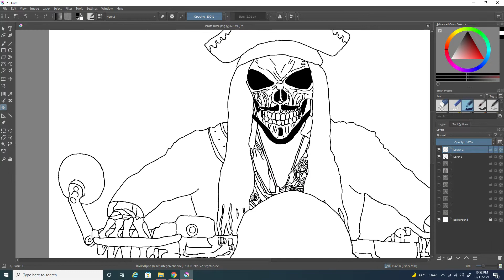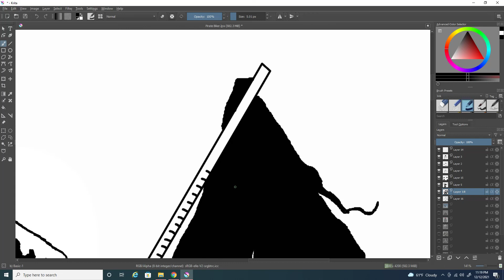Speed Drawing : Pirate Biker